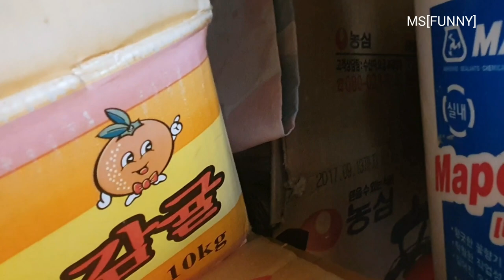창고 고양이 가족 ^^ / 또 태어난 아기고양이 / 청개구리 사냥^^